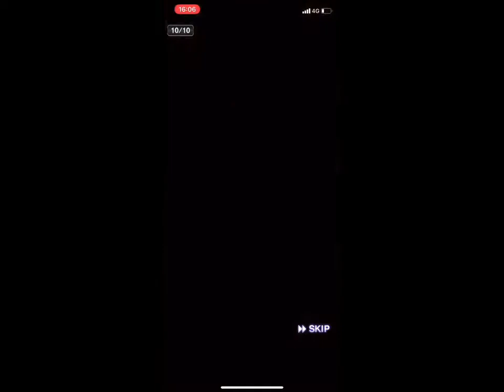プロスピA アニバーサリー第1弾森下君確定ガチャ?!